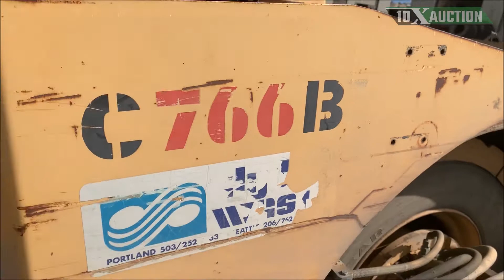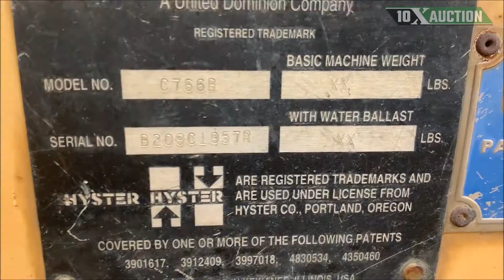1994 HYPAC C766B 10X AUCTION (AuctionTime)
Note: